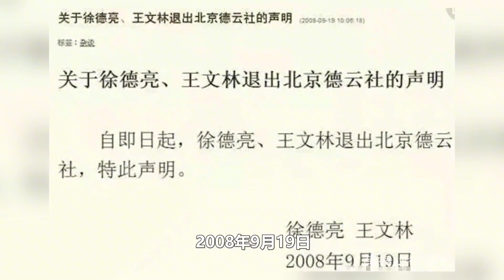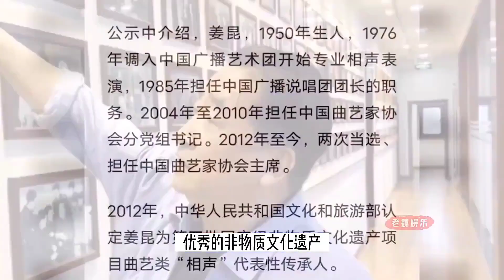郭德纲分红不均？徐德亮拿着老郭把柄投奔姜昆，张文顺含恨摘字